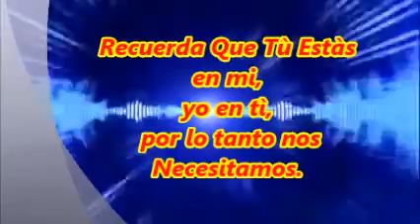668 meditación, reflexión, cambio emocional,